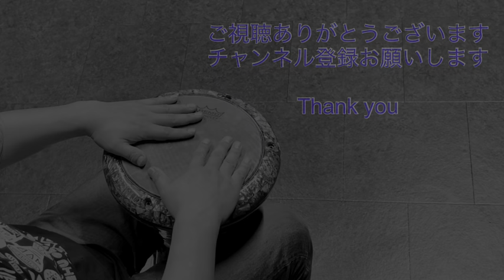カホン＆ジャンベ にも使える指技（親指＋３本）大久保宙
その他指技動画は以下になります
Frame drum and finger technique

コンサートやワークショップの依頼などは以下からお願いします